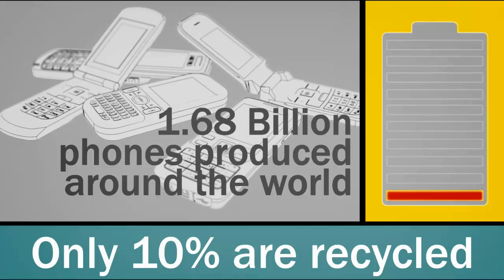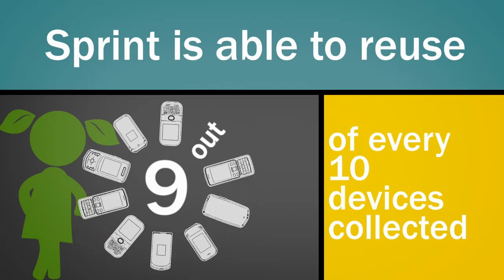Sprint Recycling Animated Short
Highlighted overview animation of the facts behind Sprint's recycling effort.

Tom McAnerney - Producer/Creative Director